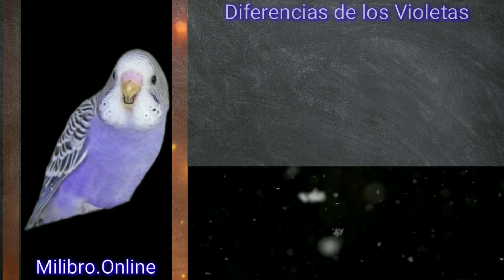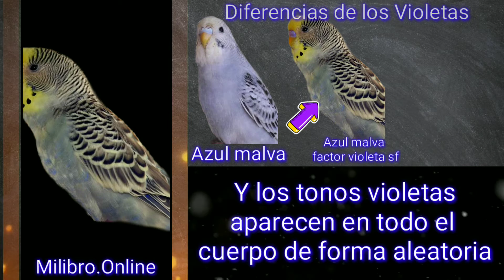Cómo Identifícar Violetas 🤔 Simple Factor y Doble Factor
Hola amigos este video lo acabo de terminar me costó mucho tiempo de búsqueda ya que casi nadie tiene violetas sin otras Mutaciónes añadidas  y los que conseguí tienen cara dorada que hacen que cambie un poco el como se ve el periquito pero para explicación del tema me parecieron los más indicados también cabe señalar que el violeta puede verse distinto si se le añaden más Mutaciónes y también la intensidad del violeta puede cambiar teniendo algunos violetas con menos tonos que otros bien pues disfruten en vídeo 👌 y no de olviden de Suscribirse al canal y compartirlo. 👍

Agradecimientos Por las Fotos: 👇

🦜 Diary Of elite birds